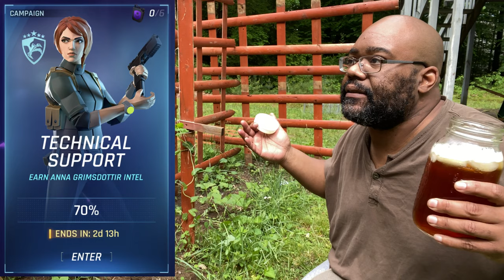This weekend in TCELITESQUAD, it’s all about 4E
This month is all about Splinter Cell and the 4th Echelon Team.  This is a big weekend to get 4E keys and possibly get your hands on Clash if you don't already have her.